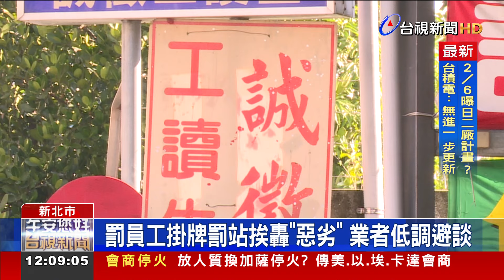霸凌？打工沒喊歡迎光臨 竟罰掛「反省看板」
新北土城一間連鎖加油站，日前2名工讀生，疑似因為沒喊「歡迎光臨」，還上班聊天，被雇主懲罰，掛上看板罰站，有客人經過看見，直呼這方法太惡劣。新北勞檢處一早到場稽查，要求限期改善，否則依職安法，最高可罰15萬元。